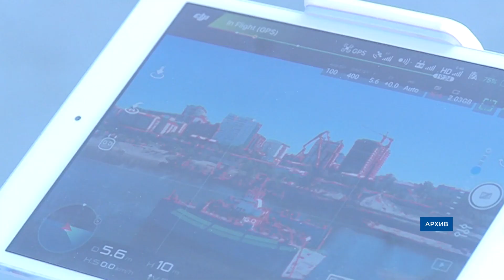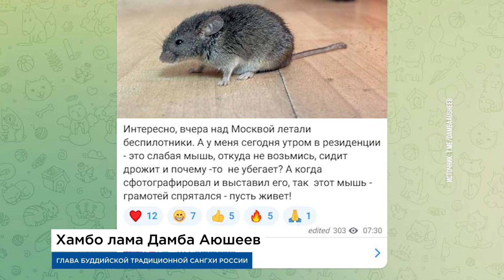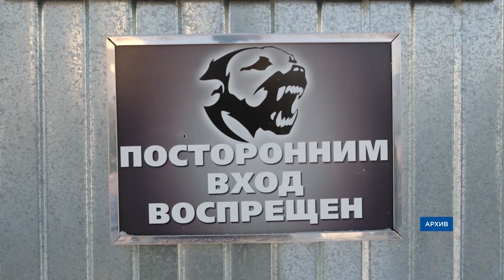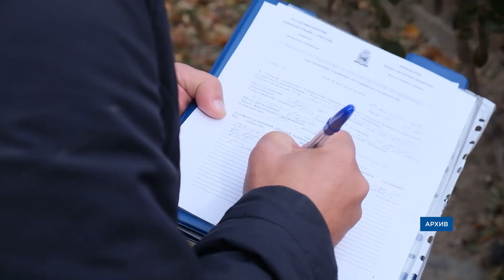Главное за день: покушение на Путина, атака дронов и 20-минутный салют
- Вчера ночью украинские беспилотники пытались нанести удар по Кремлю.

- Вчера вечером в Улан-Удэ ребенок попал под машину.

- В Джидинском районе Бурятии нашли трупы четырех коров.

- В Тункинском районе девятиклассник спас тонувшего жеребенка.

- В Улан-Удэ продолжают готовиться к празднованию 78-й годовщины Победы в Великой Отечественной войне.